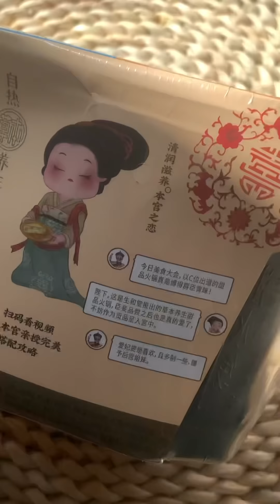TỔNG HỢP TIKTOK CHÈ THẠCH tự sôi hay mua đồ về nấu cho rồi?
TỔNG HỢP TIKTOK CHÈ THẠCH tự sôi ngon hay cũng được thôi?